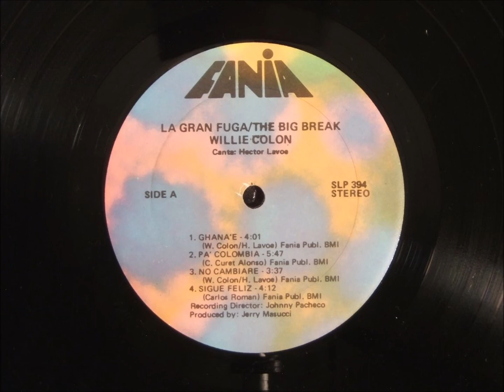04 Sigue Feliz - La Gran Fuga - 1971 - Willie Colon & Hector Lavoe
La Gran Fuga - 1971 - Willie Colon & Hector Lavoe